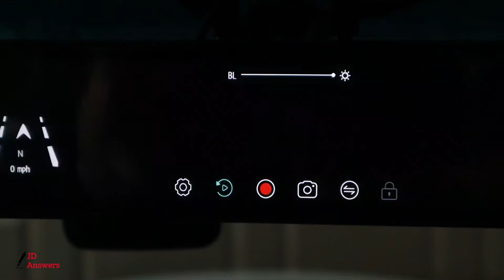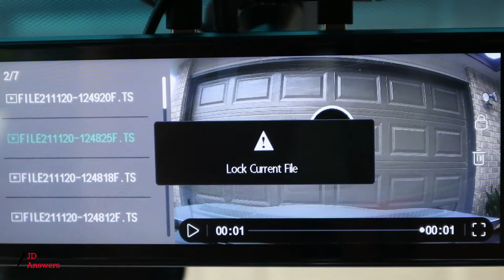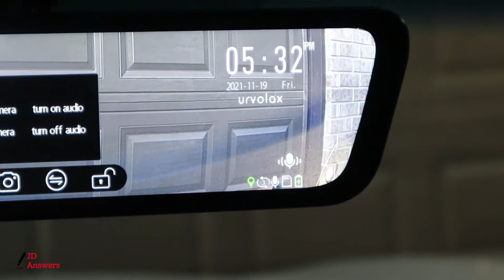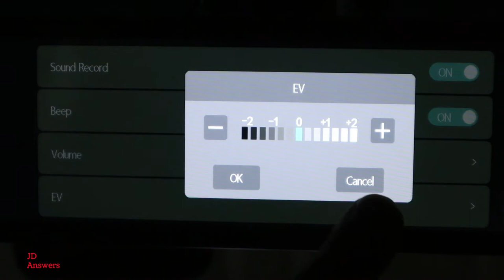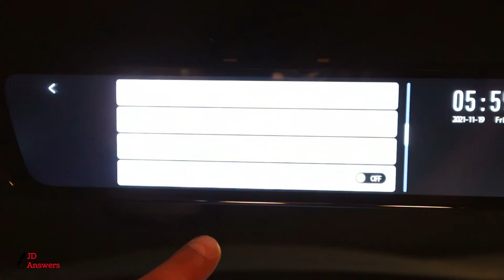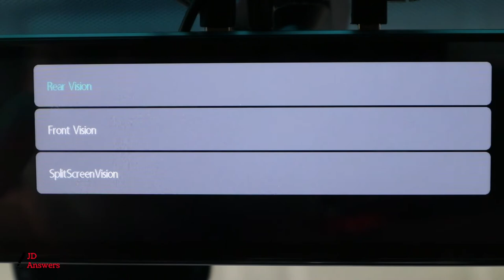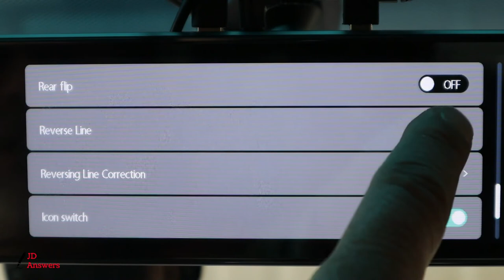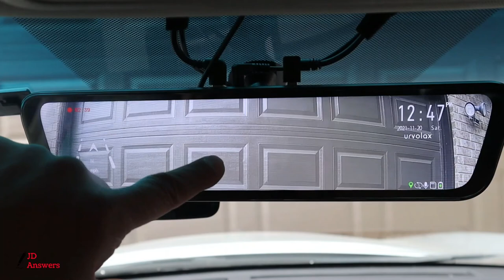URVOLAX REAR VIEW MIRROR DASH CAM MENU - COMPLETE REVIEW - FRONT AND REAR URVOLAX DASH CAM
I will show you step by step how to set the settings of the Urvolax P12 rearview mirror dash cam. I will demonstrate how to change the resolution, adjust the loop recording, and set the G Sensor. I will show you how to use the parking mode and how to adjust the dash cam settings for parking mode.  I will go over all the icons and what they represent. I will show each of the menu settings and give you a description of it. I will go over how to locate the videos, how to play the videos, and how to delete them. I will also show you how to format the SD Card. I will have additional videos of this dashcam below.

URVOLAX 12” Mirror Dash Cam (Amazon)
URVOLAX HARDWIRE KIT (Amazon)
128GB Micro SD (Amazon)

Studio Everyday Equipment
Canon EOS M50 Mark II (Black) (Amazon)
Camera Tripod (Amazon)
Canon Batteries and Charger (Amazon)
Rode NTG Mic (Amazon)
Microphone Arm (Amazon)
Comica Lavalier (Amazon)
ATEM Mini Pro (Amazon)
ZOOM P4 (Amazon)
Camera Clamp (Amazon)
Field Monitor (Amazon)
Desk (Amazon)
XXL Desk Mat (Amazon)
Overhead Camera Mount (Amazon)
Studio Lighting (Amazon